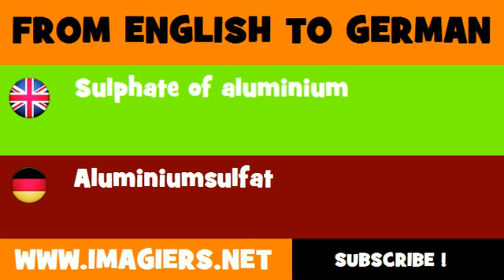FROM ENGLISH TO GERMAN = Sulphate of aluminium